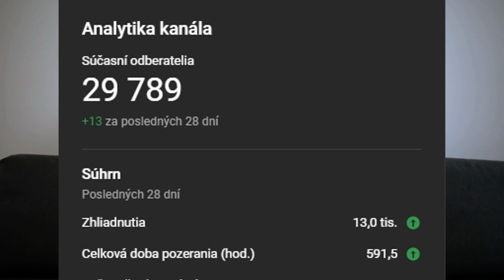Dodo vs Ivo vs Aďo - Parkour - Flying Emotions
Otázky a odpovede na všetko čo sa pýtate